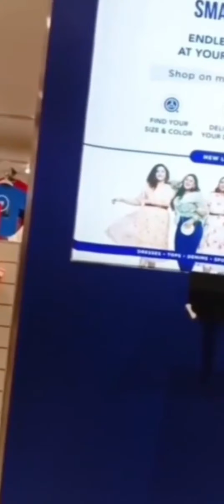In your teeth whitening